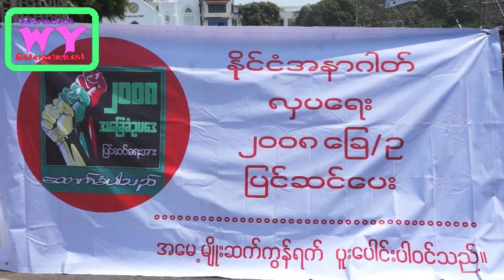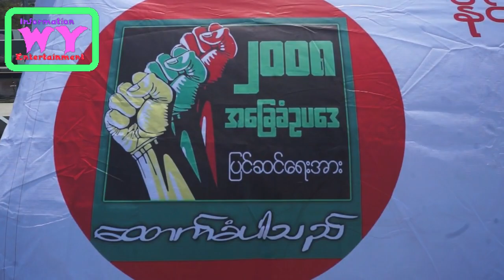ဖြဲ႕စည္းပံုအေျခခံဥပေဒျပင္ဆင္ေရးေထာက္ခံပြဲ ျမိဳ႕ေတာ္ခန္းမေရွ႕(၂၇၊၂၊၁၀၁၉)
ဖြဲ႕စည္းပံုအေျခခံဥပေဒျပင္ဆင္ေရးေထာက္ခံပြဲ ျမိဳ႕ေတာ္ခန္းမေရွ႕ (၂။ ၁၇၊ ၁၉)wy အေျခခံဥပေဒျပင္ဆင္ေရးေထာက္ခံပြဲ#